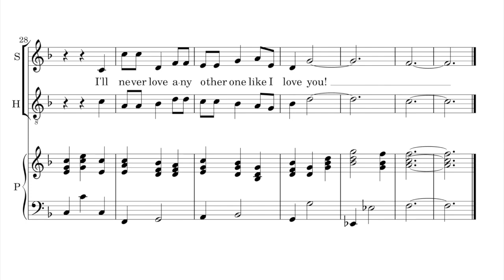Hocket Love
Hocket Love - an experiment in which a simple pair of melodies and argumentative texts join together at end to create a single melody with a harmonious text.